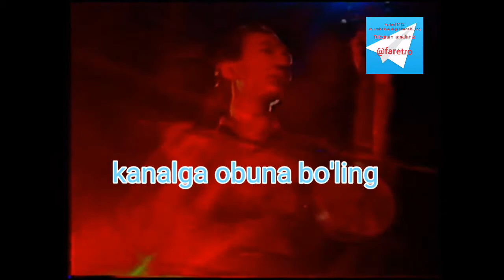Карс гурухи-Миллий мусика(Ретро клип)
Каналга обуна булинг
Телеграм каналимиз ссылкаси